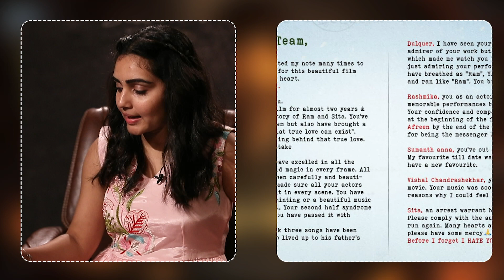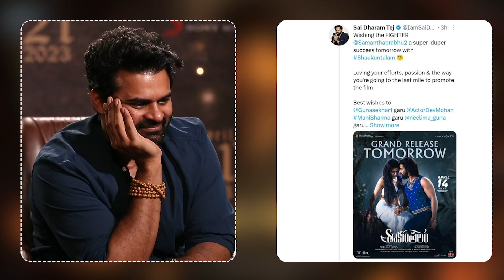sai daram tej Virupaksha movie special interview